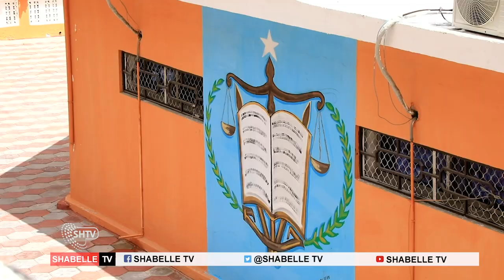Maxaa ku dhacay Wariye C/casiis Gurbiye ?